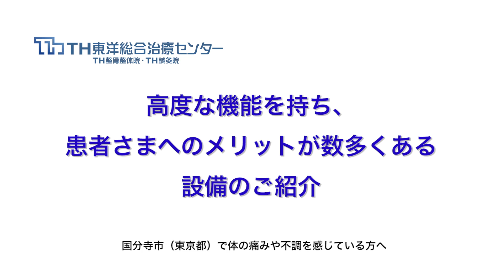国分寺市（東京都）｜トムソンテーブルで体（くび・肩・骨盤）の歪みを矯正の整体・カイロプラクティック治療｜TH東洋総合治療センター